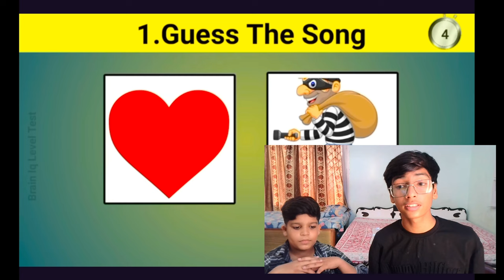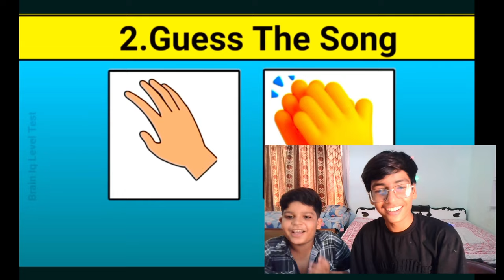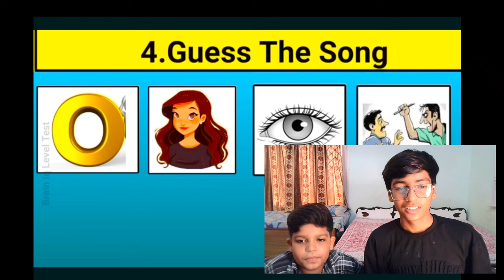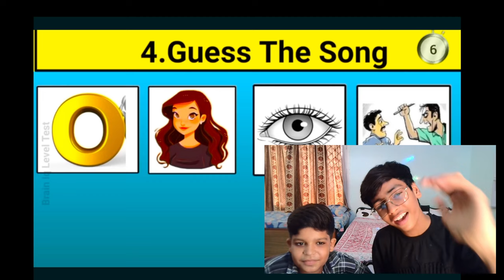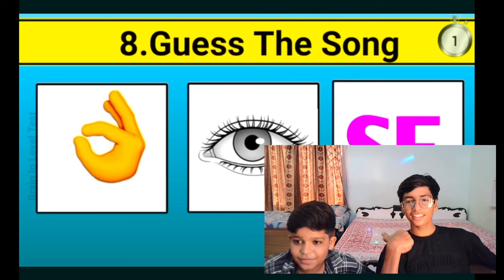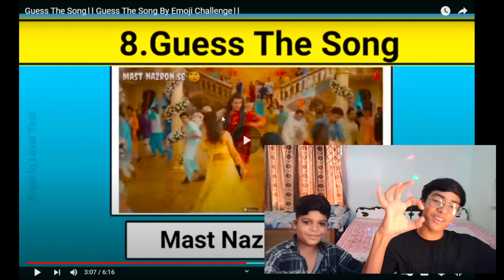Guess the song challenge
In this video we are try to guess the song by emoji with my friend

* reaction video